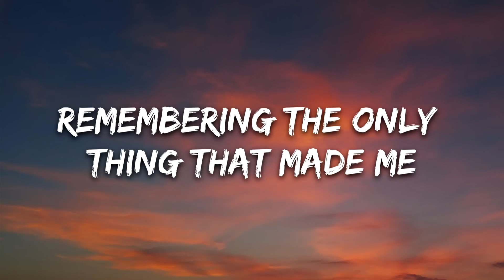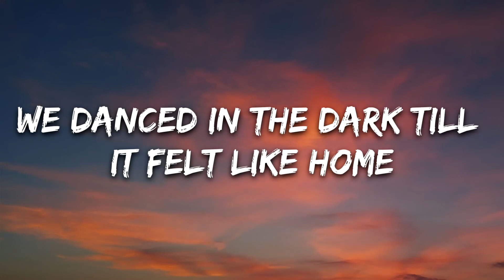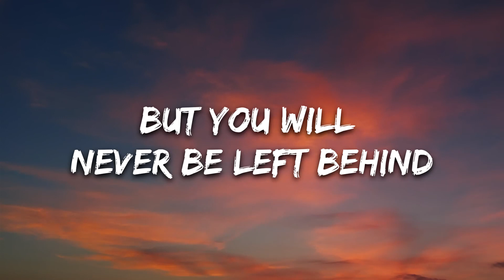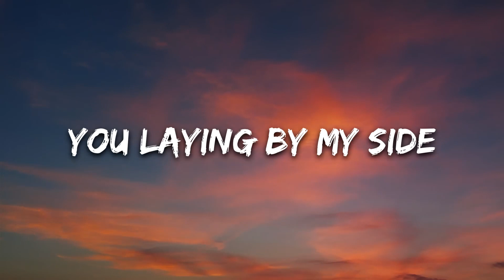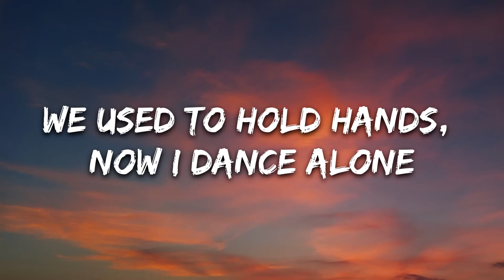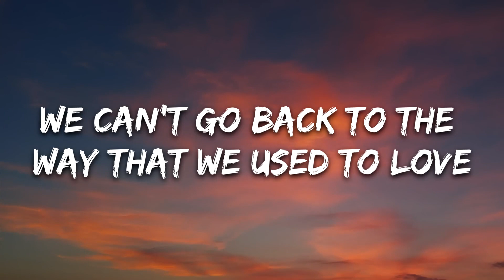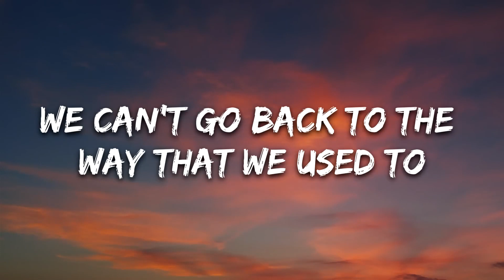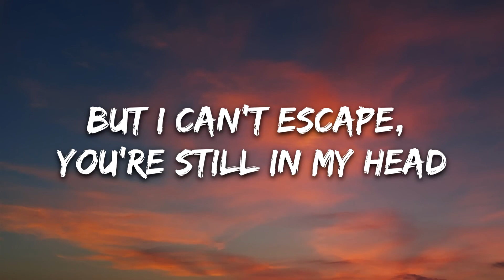Used To Love Lyrics song 🎸|| Martin Garrix & Dean Lewis